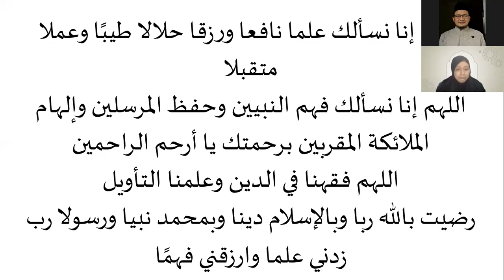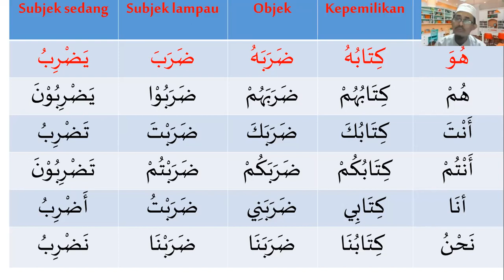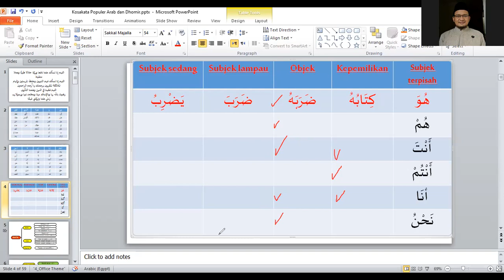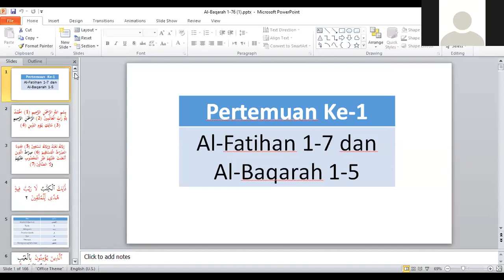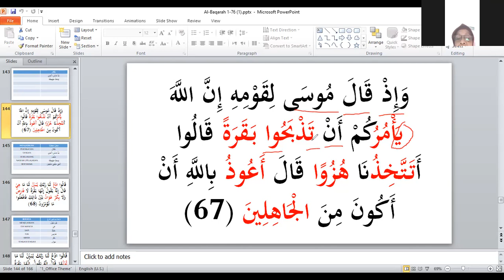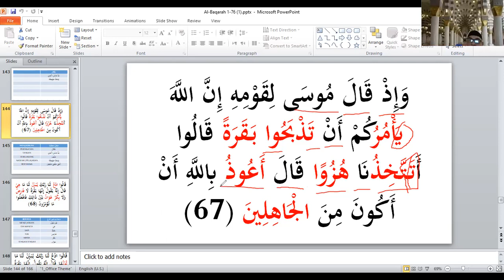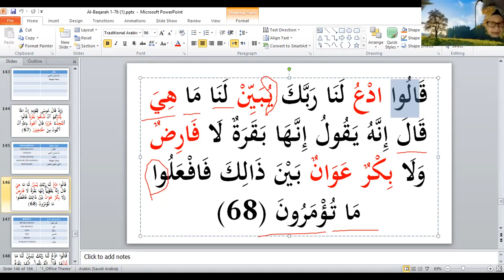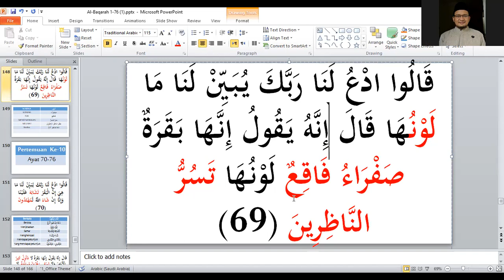Bahasa Arab al-Quran | KTQ 11 | Al-Baqarah 62-69 | Eps 9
Metode al-I'jaz